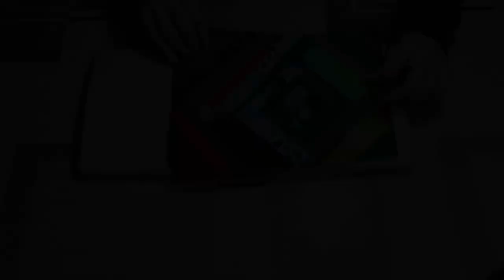Как сшить «РЮКЗАК». Часть 3. Как простегать ткань и установить магнитные кнопки. 21.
Как сшить «Рюкзак» .  Как подготовить основу. (Стёжка ткани + как установить кнопки на клапан рюкзака) что понадобится для пошива изделия и т.д.

МК как сшить рюкзак, рюкзак для девочки.
Как сшить рюкзак, рюкзак своими руками, МК как сшить рюкзак,